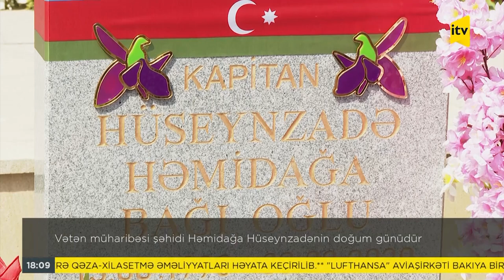Vətən müharibəsi şəhidi Həmidağa Hüseynzadənin doğum günüdür